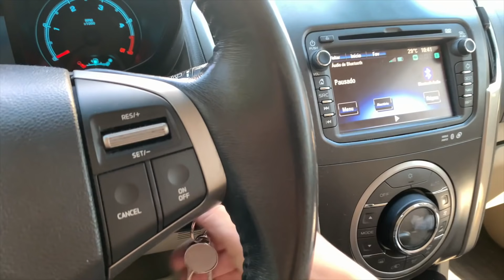ESTAMOS DE VOLTA! | TEMPEREI FRANGO | OS GÊMEOS CHEGARAM DAS FÉRIAS | 4 FILHOS | JULIANA DOERNER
Vem conferir nossa rotina em tempo real no insta: procure por @julianadoerner

♦ Sou a Juliana Doerner, mãe dos gêmeos Pietro e Pierre (11 anos), do Baby Pither (5 anos) e da Pérola (3 anos). Amoooo compartilhar a minha rotina como mãe de 4 filhos, minhas experiências, receitas simples e fáceis, tutoriais, dicas de organização e tudo para facilitar o dia a dia das mamães de gêmeos, famílias numerosas ou de quem tem um filho por gestação. Seja bem-vindo(a)!

Me Siga!

Estamos de volta! Nesse vídeo temperei frango, os gêmeos chegaram da fazenda, mostrei também como foi o dia com 4 filhos.  Ah, aJuliana Doerner estava morrendo de saudade de vocês!

Se você é novo por aqui: Gosto de mostrar aqui no canal os desafios de ter uma família grande família, ou seja, uma família numerosa. Aqui também tem muita vida real de mãe, a minha rotina de dona de casa. Um dos vídeos que mais amam assistir por aqui é da minha rotina de mãe de 4 filhos, a rotina da nossa família.

Como é bom estar de volta! Aproveitei nesse retorno e já mostrei como temperei o frango domingo, esse tempero de frango foi para assar. Então, se você quer aprender como assar frango, assista esse vídeo. Ensinei um tempero caseiro muito simples, fácil e rápido de fazer para frango assado.

Beijos,
Juliana Doerner.